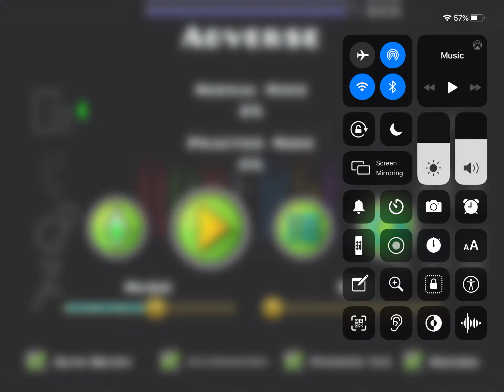team Ø | Adverse